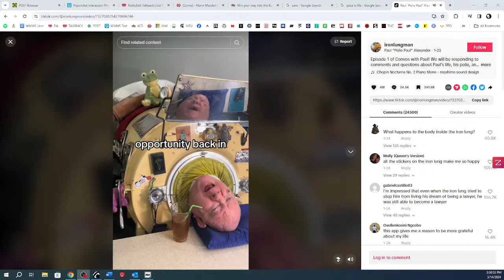Part 4: Polio Paul RIP: 3/14/24